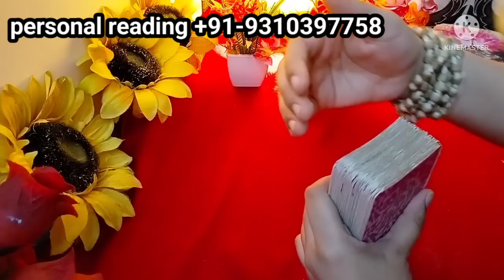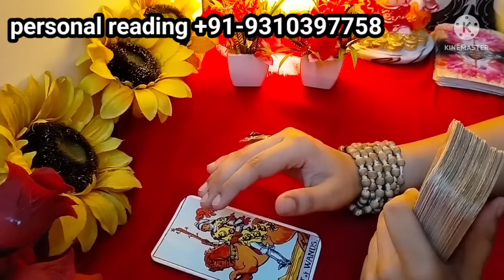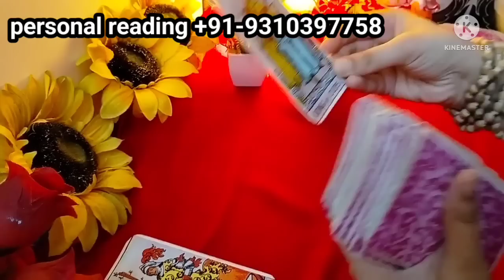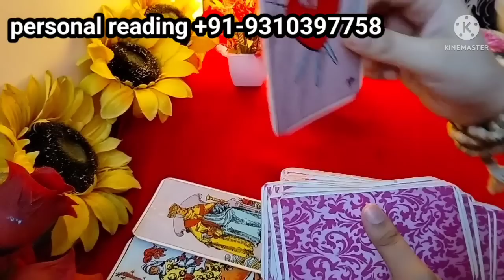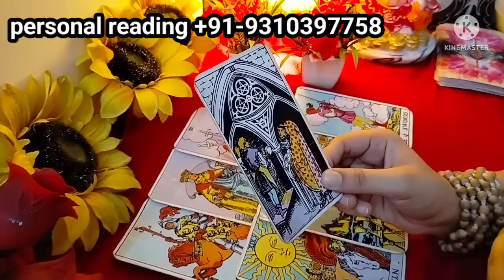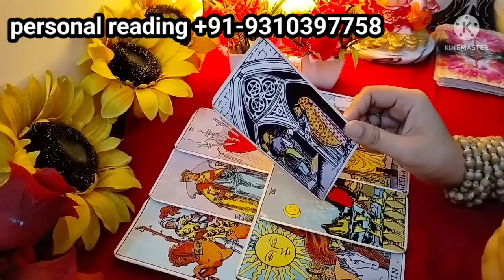unka MESSAGE aapke liye | ❤️ DEEPLY CURRENT FEELINGS|No contact|hindi tarot card reading